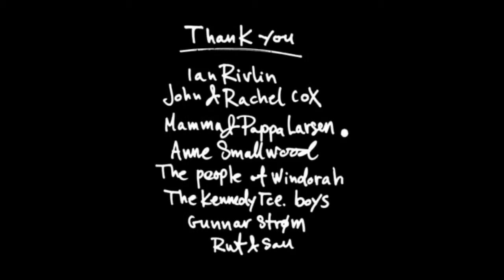Short Film | Rendezvous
Director Per Sveinung Larsen & Tim Noonan (2002)

An award-winning short animation about a curious young man embarking on a somewhat different journey ...

AWARDS:
Winner for Best Animation: 2003 New York International Student Film Festival (U.S)
Winner: 2003 Warner Brothers New Filmmaker Awards

FESTIVALS:
2003: Norwegian Short Film Festival, Grimstad
2004: Göteborg International Film Festival, Sweden
2004: Clermont Ferrand International Short Film Festival, France
2004: Slovenian International Film Festival
2004: LIFFE - Ljubljana International Film Festival
2004: Umbria Film Festival, Italy
2004: Anima Mundi - International Animation Festival of Brazil
2004: MECAL, Barcelona
2005: Boréales, Caen, France